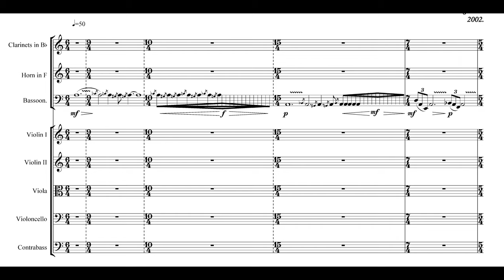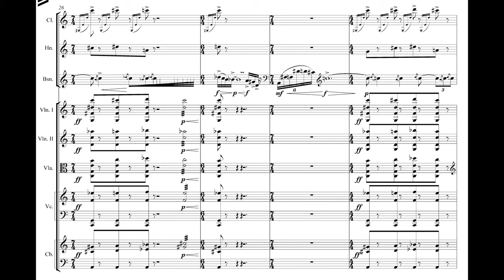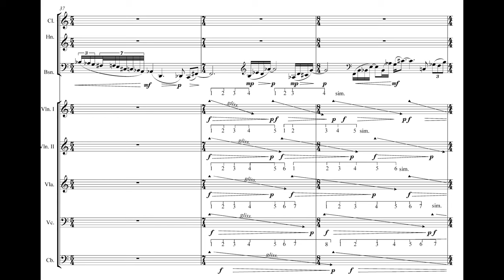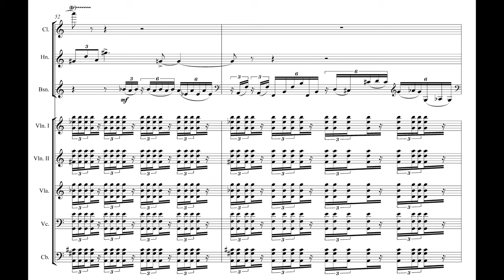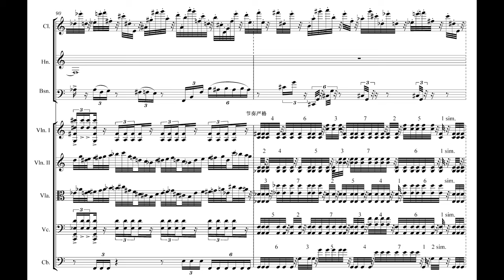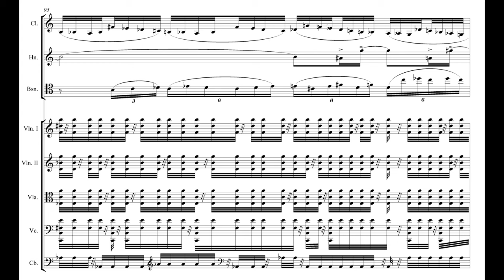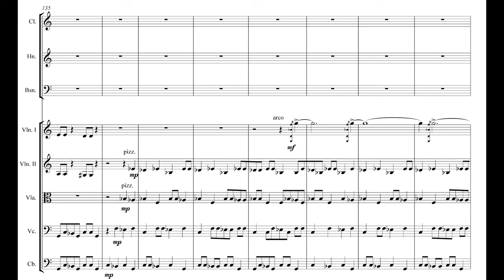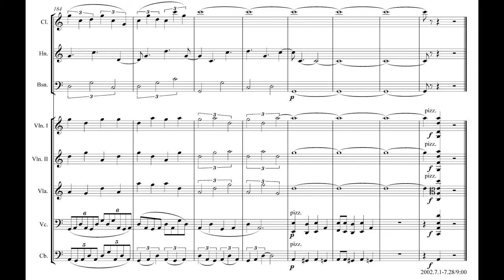Xilin Wang: Octet